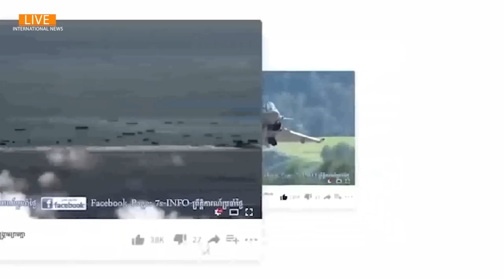ប្រទេសនីហ្សេដែលធ្លាក់ក្នុងរដ្ឋប្រហារអាចនឹងត្រូវអន្ដរាគមន៍ដោយកងទ័ពសហភាពអាហ្វ្រិក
The leaders of a coup in Niger are digging in their heels as they face a looming deadline from neighbors to give up power or face possible military action.

Regional bloc the Economic Community of West African States (ECOWAS) has given the Nigerien military a Sunday deadline to release and reinstate the country’s ousted president, Mohamed Bazoum.